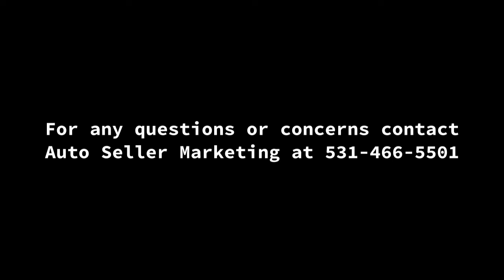2006 Snow River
2006 Snow River
Arvada, CO, 80005
Price: $18,000

Features:

Leveling Jacks: Yes
Awnings: 1
Sleeps: 4
A/C Units: 1
Water Capacity: 20 gal.
Exterior: White
Interior: Oak

Description:

2006 Snow River all season Camper. Best of the Best. Empty weight 3240 lbs. req 8 ft bed 3500 series one ton truck. Many upgrades, includes wireless remote happijacks, 28kw Onan generator converted to propane. Only a little normal wear and tear.very clean. New carpet, new microwave and flat screen tv with buiult in dvd player and remote. Shower is separate from toilet and sink. Built in stereo and speakers, lots of storage, brand new rear awning and on slide, no leaks comes with 4 torklift fast gun tie downs. Also comes with 2 sturdy steel amper stands when not on truck.